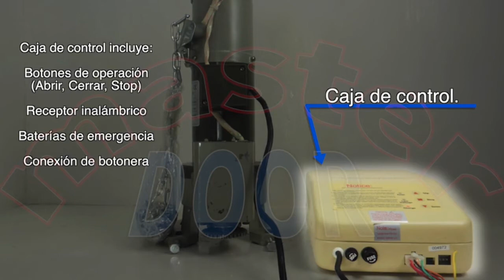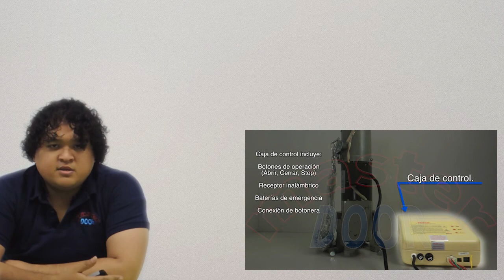Ajustes y funcionamiento del operador KJ500DC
En éste vídeo, nuestros técnicos te hablan brevemente del operador KJ500DC para automatizaciones de cortinas enrollables.
Música por bensounds